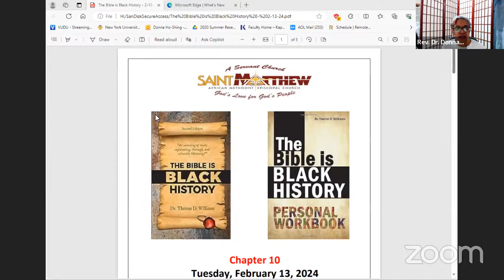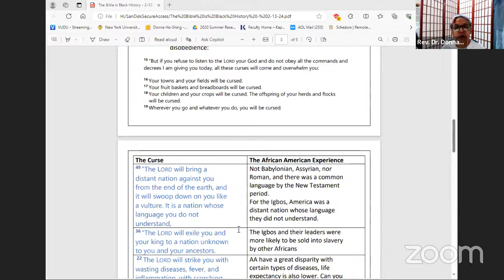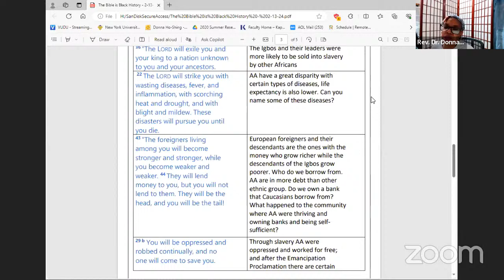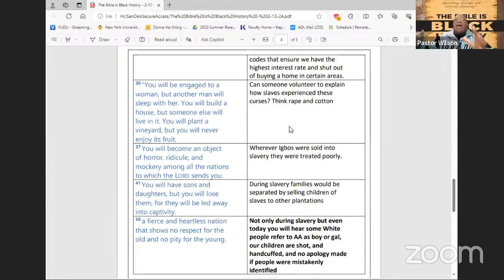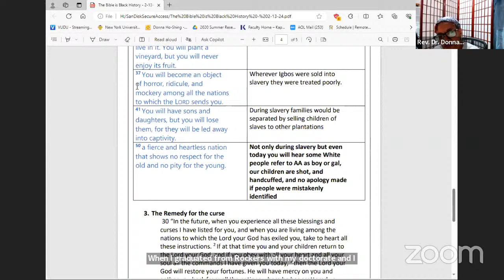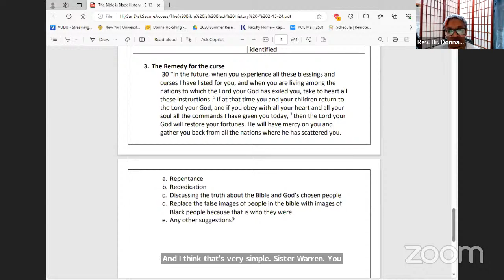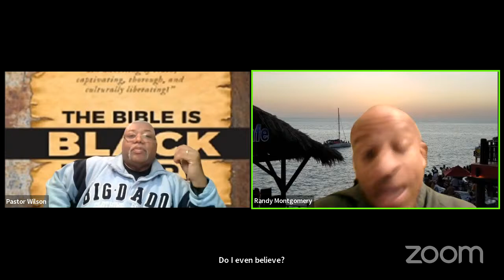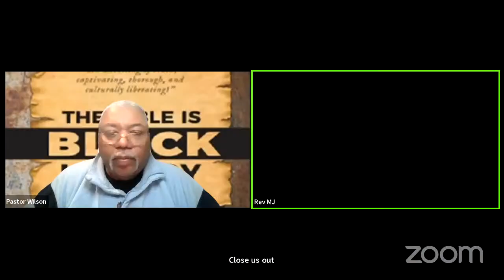Saint Matthew AMEC - Pastor's Bible Study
Saint Matthew AME Church - "A Servant Church: God's Love for God's People"